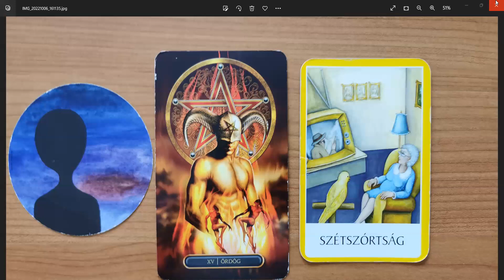Karma Yoga 1-es szint workshop; 2022.10.28-29-30.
Ismerd meg a világ legmélyebb, és leghatásosabb módszertét, amivel a saját életedben, és generációkon átívelő gyökeres változást tudsz elérni!
A Tudatosság Tudományának személyes tapasztalatok által igazolt, bizonyított technikái, és a tudatosság megértése által az életet a legteljesebb áldásként tapasztalhatod meg.
Sumant Kant Kaul indiai Mester tanításai alapján, nemzetközi tanári csapatának tagjaként a Karma Yoga 1-es szint workshop-on, gyakorlati tudást és a hétköznapi életben is könnyen alkalmazható technikákat osztok meg a családi tudattalan működéséről, az őseinktől örökölt karmikus kötések oldásáról és magáról a megvilágosodásról.
A tanítás ötvözi az agykutatás, a kvantumfizika, a DNS kutatás legfrissebb eredményeit és a Karma Yoga ősi indiai meditációs gyakorlatát.
Mondj igent a teljes átalakulásra!
Kinek ajánlom a Karma Yoga 1-es szint megismerését?
Annak, aki szeretne valódi, mély változást - legyen szó kapcsolatokról, egészségről, hivatásról vagy anyagiakról -és ezért kész is tenni. A Karma Yoga tudatosságfejlesztő és meditációs technikái akkor a leghatékonyabbak, ha beépítjük őket a hétköznapi gyakorlatunkba és megváltoztatjuk általuk korlátozó szokásainkat, hitrendszereinket, öröklött mintáinkat.
Ismerd fel, engedd el, lépj tovább!
Theta healinggel, Coachinggal, Kineziológiával, Access Bars-szal, Prána Nadival, Reikivel és más lelki- és energetikai technikákkal foglalkozóknak a tanfolyamok elvégzése új dimenziót nyit a már meglévő gyakorlatukban.
Kitől fogsz tanulni?
A Tudatosság Tudománya 1-es szint workshopot, Sumant Kaul tanítványaként és a Karma Guru Academy okleveles tanáraként tartom számodra.
Sumant Kaul az indiai telekommunikációs forradalom egyik úttörője, sikeres üzletember és tisztánlátó képességekkel rendelkező karma jógi, mentor, nemzetközileg elismert tanár, globális vezető és tudós.
Miért válaszd, hogy megismerd általam a Karma Yoga alapjait?
A workshopon olyan ősi, titkos tanításokat adok át MEDITÁCIÓRÓL, TECHNIKÁKRÓL és a MÓDSZERRŐL, amelyek meghozzák a várt áttörést az életed minden területén és a lét alapvető kérdéseire is választ adnak.
Nyiss új dimenziót az életedben a 8. csakrás meditációval, fejleszd önmagad delta agyhullámon, a Karmikus Energiamező Tisztítás technikájával!
Amikről még biztosan adok át információkat:
* A Karma Yoga alapjai - mi a karma és mik azok a tényezők, amelyek befolyással vannak a karmádra?
* Az elme térképe és az agyhullámok jelentősége.
* A genetika és az epigenetika elméletei.
* 8-ik csakrás alapmeditáció és a tobozmirigy aktiválás.
* A Karmikus Energiamező Tisztítás folyamata.
*A kapcsolatok áttranszformálása és a megoldhatatlannak tűnő problémák feloldása.
* Környezetünk befolyása a karmánkra.
* Azonnali teremtés titka.
* A Karma Yoga 11 lépése.
* Megbocsátás a hétköznapi életben.
* Örök szerető társsal való kapcsolódás.
A Karma Yoga 1-es szint workshop időpontjai:
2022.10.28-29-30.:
Péntek 18:00-21:00
Szombat 18:00-21:00
Vasárnap 18:00-21:00
Regisztrációs díjak:
- early bird befizetéssel, JELENTŐS kedvezmény!
- október 10-ig: 95.000 Ft
- október 10-e utáni befizetéssel: 115.000 Ft
AJÁNDÉK:
Minden jelentkező részére biztosítok egy Karma Yoga START konzultációt. Ennek az ára: 40.000 Ft.
Veled született képességek, és a viselkedésmintád megismerése, valamint, egyéni Karmikus forrásemlék tisztítás tartozik a csomagba. Csodálatos élmény, és erőt adó lehetőség ahhoz, hogy a saját kezedbe vedd az életed irányítását.
A Tudatosság Tudománya 11 életvezetési lépéseivel, mindig tisztán és magasan tudod tartani az energiaszintedet. A karma dinamikáját megértve megtanulsz felelősséget vállalni az életedért, és egy tiszta térből boldogságot, egészséget és bőséget teremtesz.
Jelentkezés emailben:
Fizetési módok:
banki átutalás
Jelentkezéskor kérlek tüntesd fel az alábbiakat: név, lakcím, vállalkozás esetén adószám a számla kitöltéséhez szükségesek az adatok.
Technikai tudnivalók:
A workshop a Zoom alkalmazáson keresztül látogatható - kérlek, a töltsd le az alkalmazás legújabb verzióját.
A programváltoztatás jogát fenntartom.
A honalapomon még több információt olvadhatsz a magas szintű tudásról, technikáról.